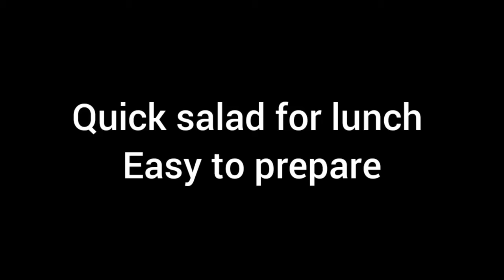Easy salad to prepare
Want to eat but lazy to prepare a big meal this is for you